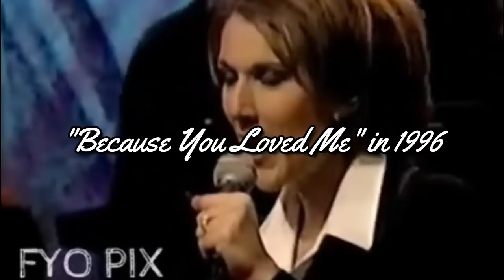Céline Dion - Then Vs. Now (Same Song Comparison 1981-2019)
*No poseo ninguno de estos clips! Todos los créditos para sus respectivos creadores.*